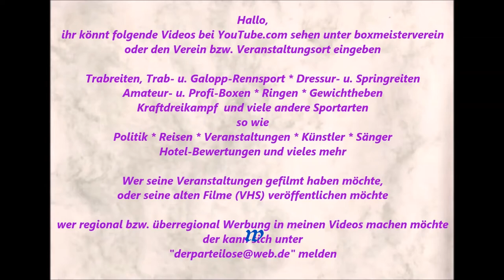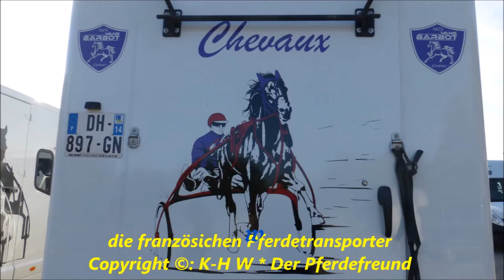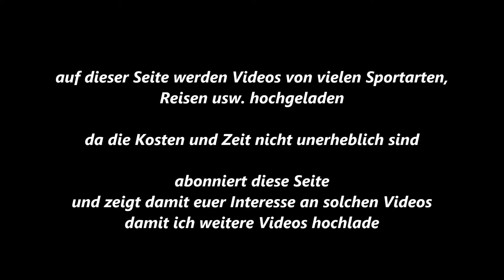Gelsentrabpark * Vorbereitungen im Stall von Heinz Kuhsträter * Hannes Bongartz * 11.10.2015